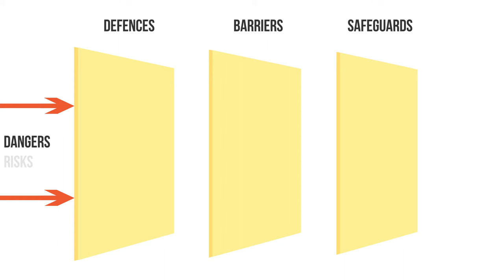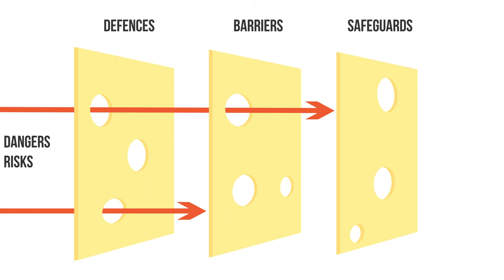Reasons Swiss Cheese Model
James Reasons Swiss Cheese Model is a simple metaphor to visualise how patient harm happens, based on a systems approach.

This metaphor shows us that in a complex healthcare system, errors are prevented by a series of Defences, Barriers, and Safeguards; represented by slices of cheese.